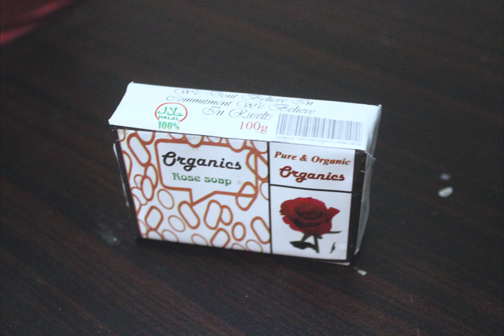The Organics Rose Soap Delivery Available Across Pakistan | Buy Across Pakistan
We At The Organics Store have wide range of beauty and whitining and moisterizing soaps.The Delivery
Benefits of Rose Soap